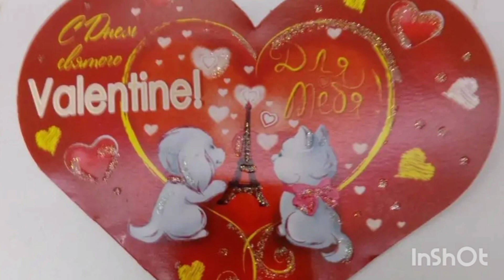Заняття з аплікації в молодшій групі "Валентинка"